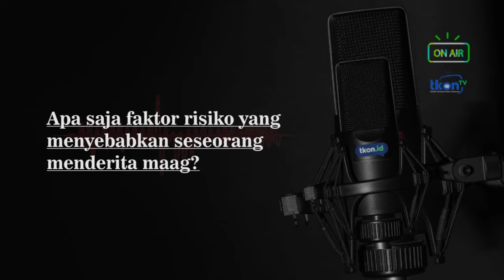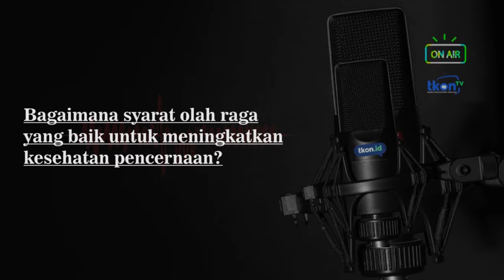Pengaruh Rokok Terhadap Fungsi Organ Pencernaan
Simak penjelasan dari dr Grendi Faneri berikut ini!

Unduh aplikasinya di Google Play Store atau App Store di smartphone untuk kamu yang ingin mendaftar sebagai pakar!